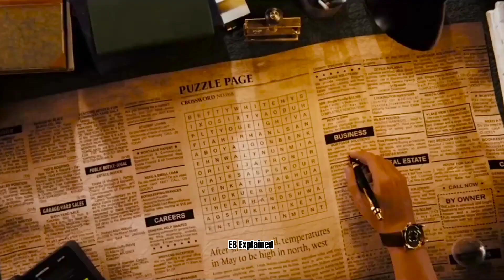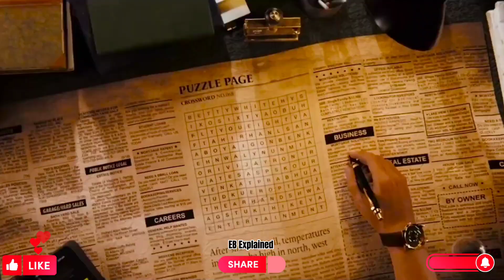Thalapathy68 Official Title Review Reaction | THE GREATEST OF ALL TIME | Thalapathy Vijay Movie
Thalapathy68
Thalapathy68 Official Title
Thalapathy68 Official Title Review
Thalapathy68 Official Title Reaction
Thalapathy68 Official Title THE GREATEST OF ALL TIME

The EB Explained is a web channel intended to promote cinema through films review, interviews, discussions, video essays and analytical compilations. It is intended primarily for the purpose of encouraging informed discussions, criticism and review of cinema and towards such purpose the programs use short extracts of cinematograph films, sounds recording and photographic works. These clips and extracts are of a minimal nature and the use is not intended to interfere in any manner with their commercial exploitation of the compete work by the owners of the copyright. The use of works are in compliance with the fair dealing exception provided under Sec.